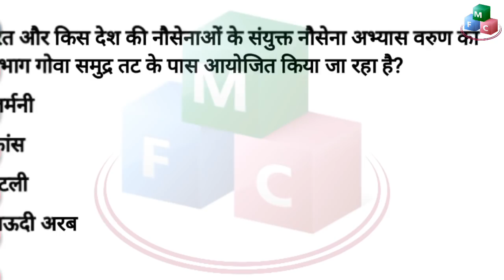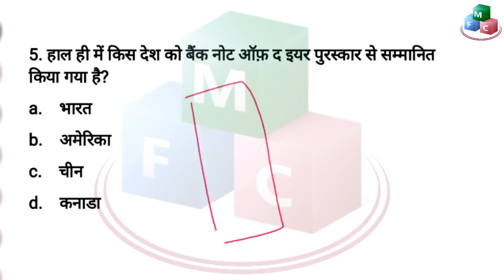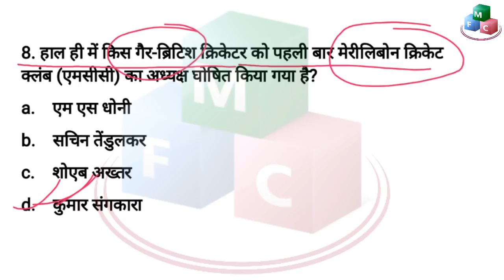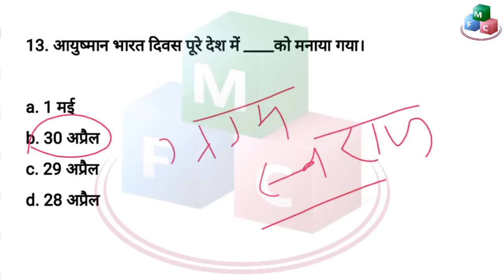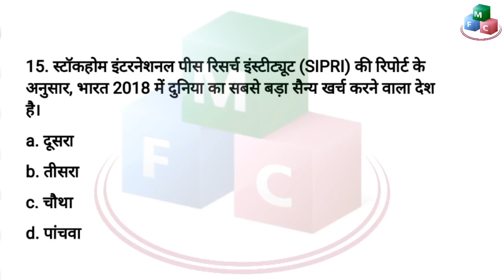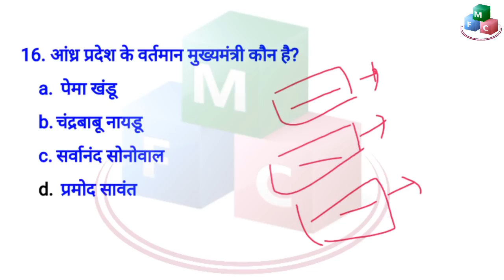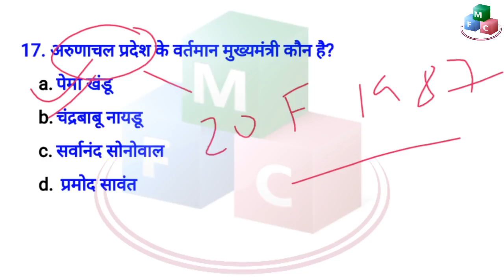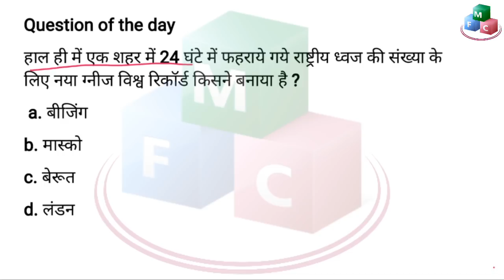CURRENT AFFAIRS : (3 may 2019) | Daily current affairs in hindi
The objective to create the Current Affairs QnA
video is to assist you in your preparation for various competitive exams like IAS, PCS, Banking, SSC, Railways etc.
This video covers important Current Affairs questions and its explanations.
as current affairs are very important for any exam.
its very necessary that you daily go through current affairs for better score in exam.